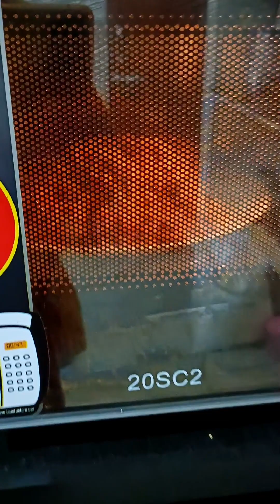Noodles curry pata dea dilo ☹️ || saradin Power up down hochhe Hyderabad e